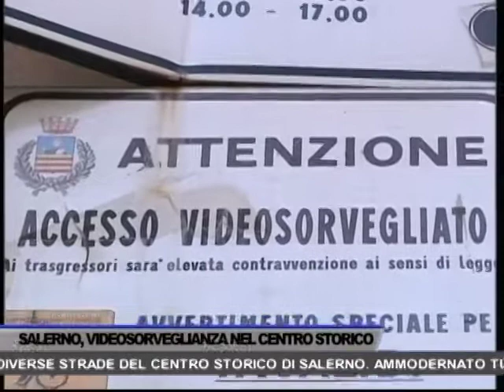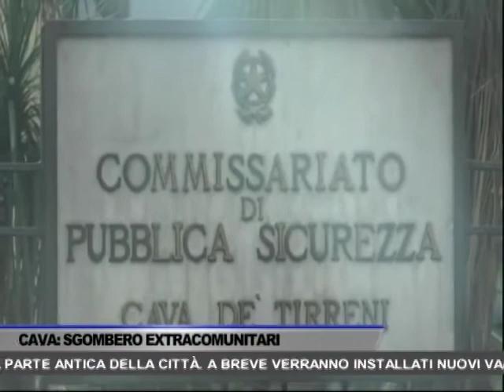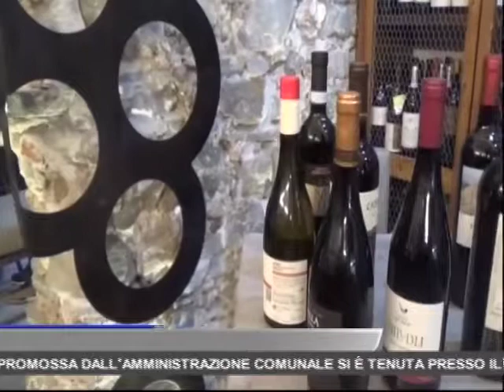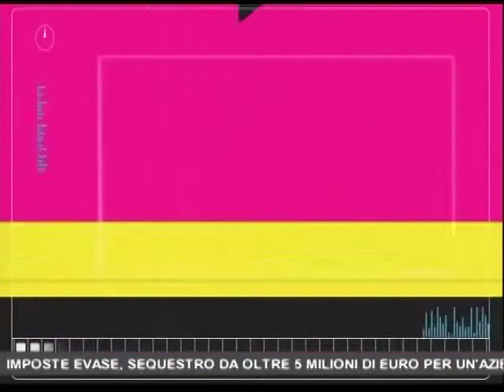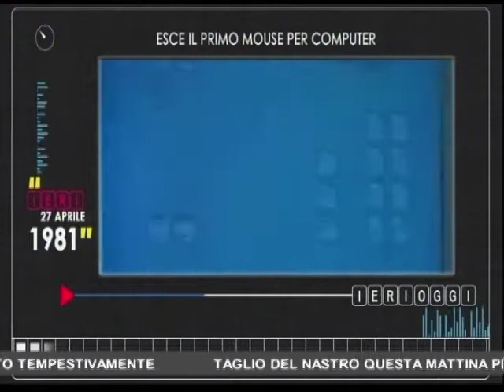TG OGGI NEWS DEL 27/04/2018